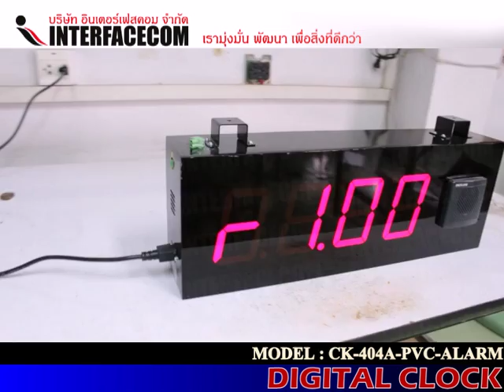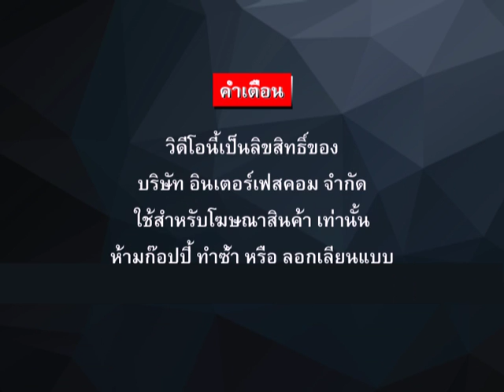329 DIGITAL CLOCK CK 404A PVC ALARM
329 DIGITAL CLOCK CK 404A PVC ALARM

- Display Board
- Digital Clock
- Temp Board
- Counter Board
- Andon Board
- Andon Module
- Modbus Board
- 7Segment, LCD Board
- Tcp/ip Board
- Ascii Board
- Target Board
- Andon Module
- Andon Wireless
- Software Monitoring
- Andon Board
- Production qc
- mini Production board
- Wireless board
- Wifi board
- MP3 board
- Visual control system board
- Visual factory
ฯลฯ